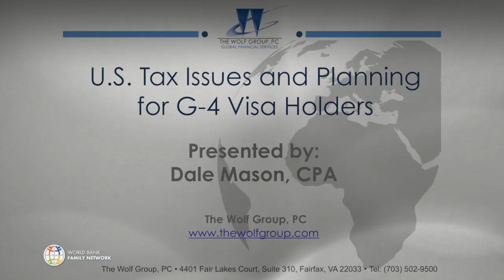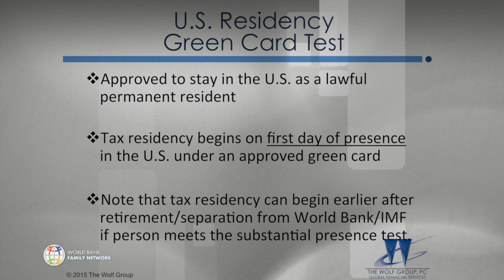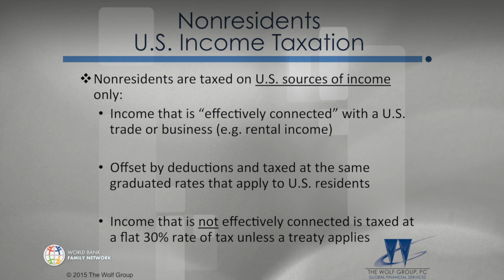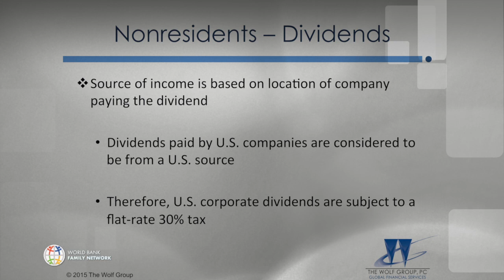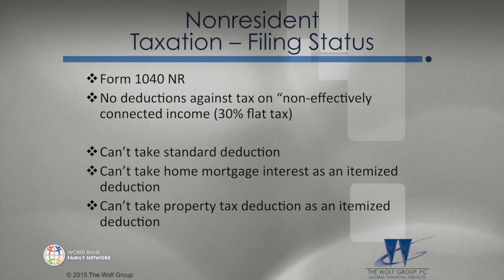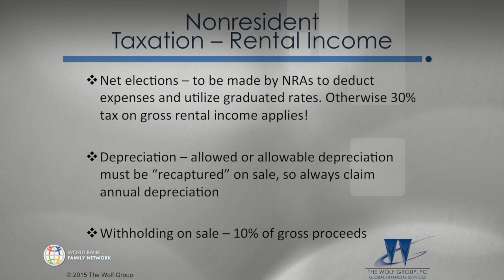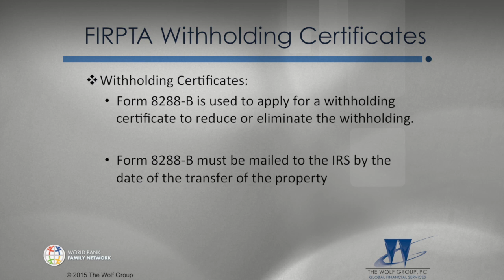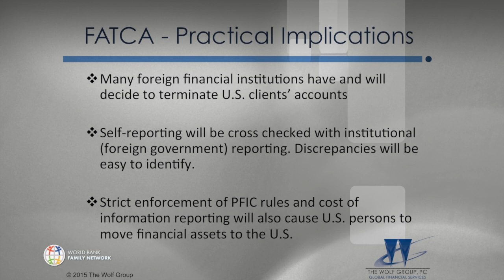U.S. Tax Issues and Planning for G-4 Visa Holders Seminar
Speaker will discuss U.S. Tax Issues and Planning for G-4 Visa Holders and compliance for non-US citizens.

Agenda: Tax Residency - Basics; Taxation of Nonresidents; Tax Returns; Real Estate and Other Important Issues

Presented by: Dale Mason, CPA

Production Team
Saimir Nasi
Yulia Syachwinda
Pablo Nunez

Cecilia Neher
Cecilia Kappen
Adelia Azeredo
Nina Arlette
Emma Grubbstrom

Special Thanks
Dale Mason
Catherine Mathieu

Filmed in Washington DC